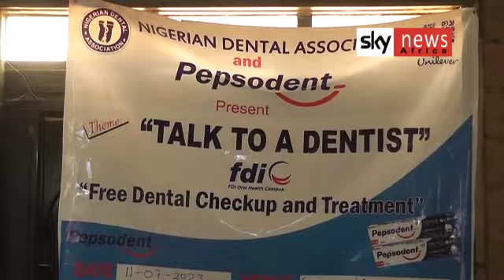12 July 2023